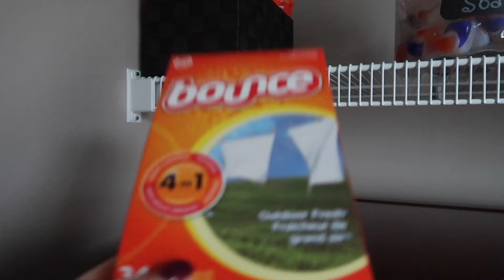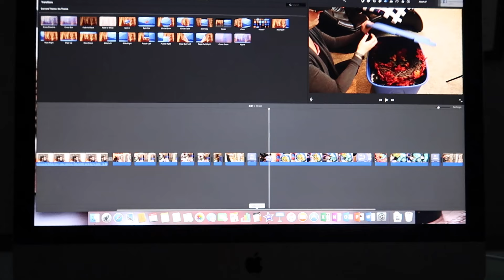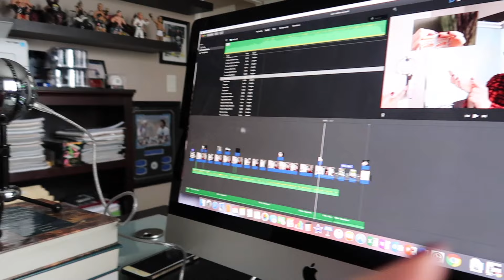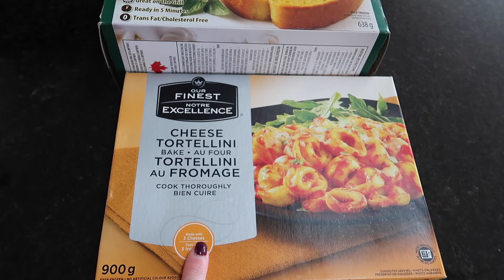Snow For Thanksgiving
Hey guys this past Monday was Thanksgiving in Canada and we ended up getting a ton of snow. I decided to spend the day with you at home while I share how my day went.